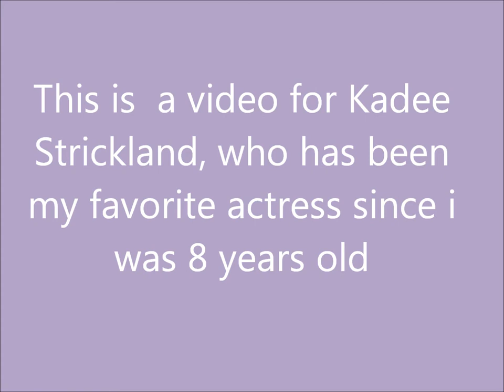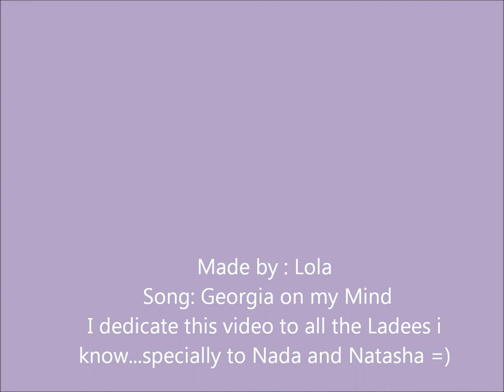Kadee ♥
A video i made for my favorite actress Kadee Strickland...YOU ROCK GIRL!!!